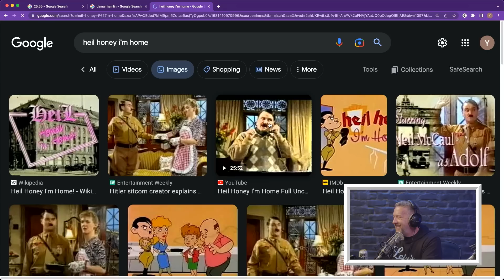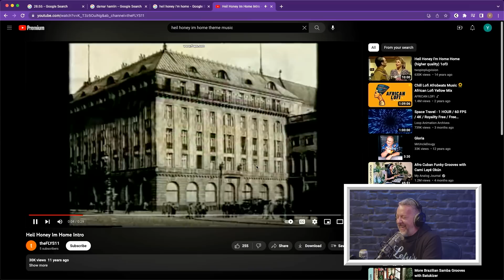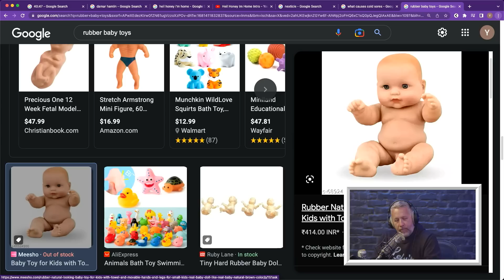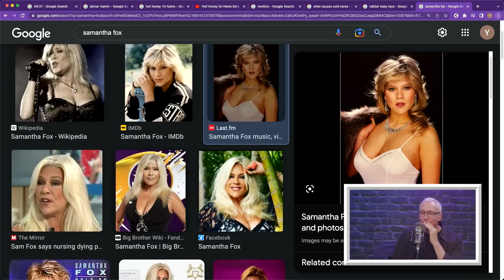Punching Bag w/ Ryan Sickler | Dr. Drew After Dark Ep. 227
This week Dr. Drew is joined by comedian, Ryan Sickler. Ryan gives Dr. Drew a life update on what happened to his studio during the looting in Santa Monica, as well as his awful health scare recently. They answer a few live calls regarding schizoaffective disorder, testosterone therapy, and herpes. Ryan recounts a hilarious story Jason Ellis told him involving a rectum and a baby doll. After addressing a few more email questions, Drew and Ryan watch some Horrible or Hilarious videos and wrap up with some interesting TikToks.

YouTube Chapters
00:00:00 - Intro
00:01:06 - Looting
00:09:42 - Ryan's Clotting
00:21:26 - Bipolar Manic
00:26:07 - Testosterone
00:33:20 - Herpes
00:39:12 - Jason Ellis Story
00:44:01 - Marriage Advice
00:51:45 - Prostate
00:54:32 - Horrible or Hilarious
00:58:37 - TikToks